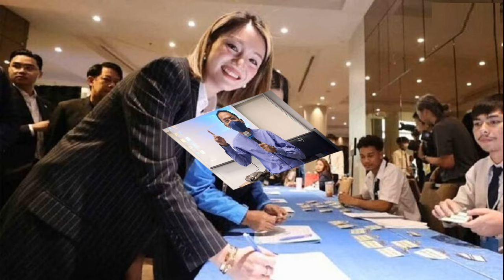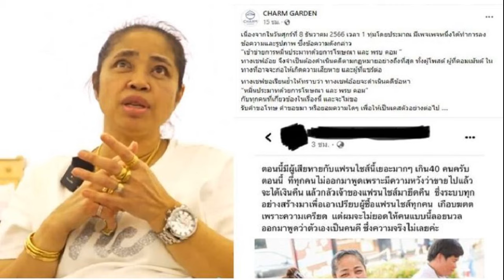ยิ่งกดต่ำ ปชป ผศ ดร บูฆอรี ชี้ เฉลิมชัย นั่งหน พรรค ผลักแฟนพันธุ์แท้หนี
ผศ.ดร.บูฆอรี ยีหมะ ชี้ เฉลิมชัย ศรีอ่อน นั่งหัวหน้าพรรค ยิ่งกดต่ำประชาธิปัตย์ ให้กลายเป็นพรรคท้องถิ่น ผลักแฟนพันธุ์แท้ออกไปมากขึ้น

วันที่ 9 ธ.ค. 2566 ผศ.ดร.บูฆอรี ยีหมะ คณะมนุษยศาสตร์และสังคมศาสตร์ มหาวิทยาลัยราชภัฏสงขลา กล่าวให้ความเห็นกรณี นายเฉลิมชัย ศรีอ่อน ได้รับคะแนนท่วมท้นในการเลือกตั้งหัวหน้าพรรคประชาธิปัตย์ และกลายเป็นหัวหน้าพรรคประชาธิปัตย์ คนใหม่
ผศ.ดร.บูฆอรี ระบุ หลังจากนี้ประเมินว่าพรรคประชาธิปัตน์ น่าจะกลายเป็นพรรคท้องถิ่น ที่ดูเหมือนว่าจะหวังแต่คะแนนสส.ในระบบเขต ขณะที่แบบบัญชีรายชื่อ ค่อนข้างยากแล้ว เพราะถ้าเราดูความยั่งยืนและความเติบโตของพรรคการเมืองแต่ละพรรคนั้น ไม่ได้มีเฉพาะปัจจัยภายในพรรคเท่านั้น แต่ยังมีปัจจัยภายนอก สภาพแวดล้อมความคิดทางการเมือง พฤติกรรมการเมืองว่าผู้มีสิทธิ์เลือกตั้ง ที่ผ่านมาเขาคิดอย่างไร
ผศ.ดร.บูฆอรี ยีหมะ
นอกเหนือจากระบบเขต พบว่า พรรคการเมืองที่หัวก้าวหน้า หรือพรรคเสรีนิยม อย่างพรรคก้าวไกล ได้รับความนิยมสูง พรรคอนุรักษ์อย่าง ปชป.ในภาคใต้ก็ได้ลำดับที่สาม ลำดับที่สองกลับเป็นพรรค รวมไทยสร้างชาติหรือ รทชส. และก่อนหน้านี้ดูผลโพลของนิด้า ในประเด็น นายนราพัฒน์ แก้วทอง กับ น.ส.วทันยา บุนนาค หรือ “มาดามเดียร์” จะเลือกใครเป็นหัวหน้าพรรค ปชป.
 นายเฉลิมชัย ศรีอ่อน
ปรากฏว่าคนเลือก มาดามเดียร์มากกว่า นายนราพัฒน์ ซึ่งผลโพลนี้ได้สะท้อนว่าคนทั่วไปคิดอย่างไรกับ ปชป. เขาต้องการแนวทางใหม่ ต้องการวิสัยทัศน์ของพรรคที่จะนำไปทิศทางใด แต่ผลการเลือกหัวหน้าพรรคของ ปชป.วันนี้ แสดงให้เห็นชัดว่า ปชป. ยังไม่ปรับตัวตามการเปลี่ยนแปลงของสภาพแวดล้อม

มาดามเดียร์
“การเลือกนายเฉลิมชัย เป็นหัวหน้าพรรค จึงเป็นการเลือกที่ไม่ปรับตัวตามสภาพแวดล้อมที่เกิดขึ้น ทำให้จะกลายเป็นพรรคท้องถิ่นจะกลายเป็นพรรคที่สัมพันธ์กับตัวบุคคลในพื้นที่ ที่แม้แต่ภาคใต้เองก็ยังเหลือที่นั่ง สส.ไม่กี่จังหวัด แม้แต่สุราษฎร์ธานีก็ยังแพ้หลุดลุ่ย”ผศ.ดร.บูฆอรี ระบุ
อ่านข่าว ตามคาด เฉลิมชัย หัวหน้าพรรคประชาธิปัตย์คนใหม่ ที่ประชุมเทคะแนน 88.5%
อ่านข่าว เฉลิมชัย จ่องานแรก ฟื้นฟูพรรค สร้างเอกภาพกับทุกรุ่น ลั่น3เดือนแรก ต้องเปลี่ยนแปลง
อ่านข่าว มาดามเดียร์ บอก แสงแห่งความเปลี่ยนแปลงไม่เกิดขึ้นแล้ว ไม่ยืนยันลาออกปชป